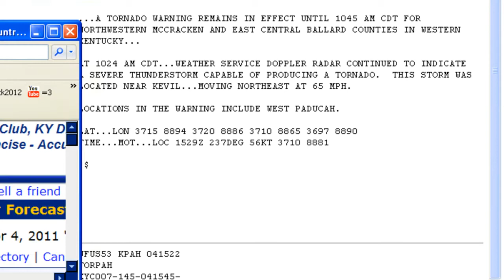Tornado Warning for Ballard County Kentucky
A TORNADO WARNING REMAINS IN EFFECT UNTIL 1045 AM CDT FOR
NORTHWESTERN MCCRACKEN AND EAST CENTRAL BALLARD COUNTIES IN WESTERN
KENTUCKY...

AT 1024 AM CDT...WEATHER SERVICE DOPPLER RADAR CONTINUED TO INDICATE
A SEVERE THUNDERSTORM CAPABLE OF PRODUCING A TORNADO.  THIS STORM WAS
LOCATED NEAR KEVIL...MOVING NORTHEAST AT 65 MPH.

LOCATIONS IN THE WARNING INCLUDE WEST PADUCAH.